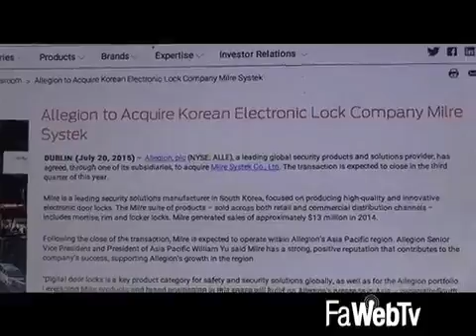Malpezzi: lunedì incontro in Regione per ripristinare la pediatria notturna